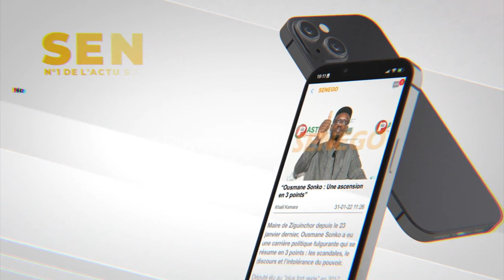Ambiance electrique et réactions des lionnes après la remise du drapeaux